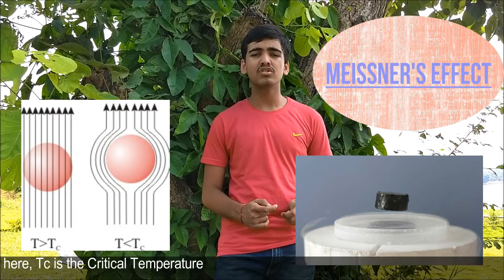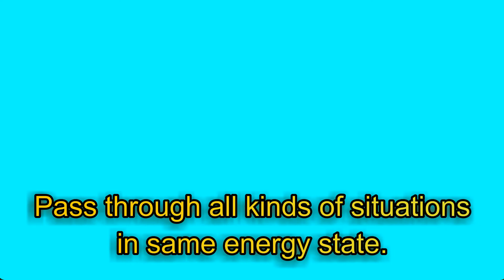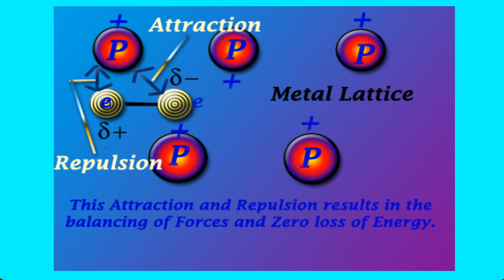BCS Theory in 4 Minutes by Sumedh Rathi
This Video tries to encapsulate and explain the Bardeen-Cooper-Schrieffer Theory, more commonly known as the BCS Theory, in a concise yet effective manner. This video is in continuation to my first video on Superconductivity (link to the video in the starting of the description.
Background Score - Endeavor by FortyThr33Music